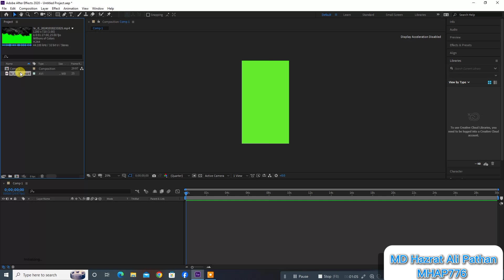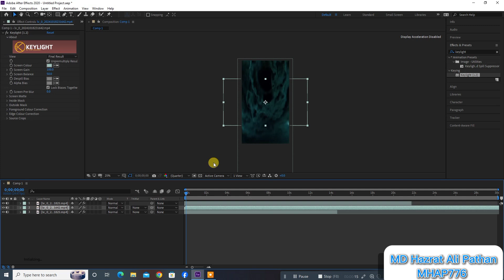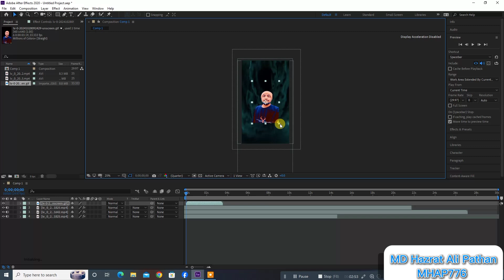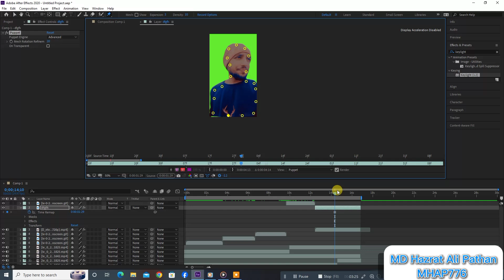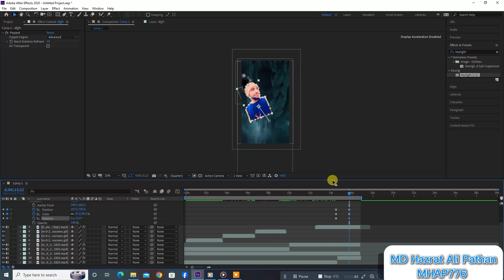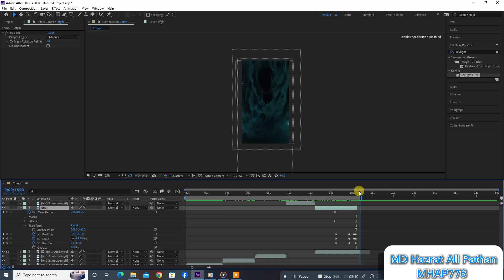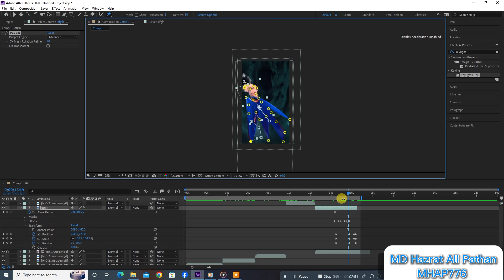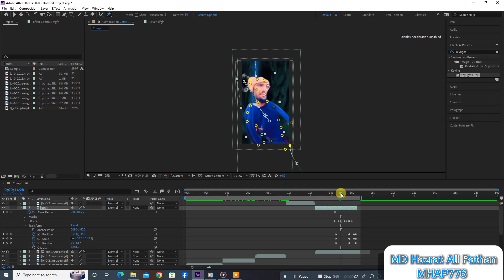Adobe After effects Background Remove And VFX Video Editing | খুব সহজে ভিডিও ব্যাকগ্রাউন্ড ডিলেট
Adobe after effects video
VFX Video
Background Remove
Video Background Remove
After effects
After
Effects
Background
Remove

music Creator: MD Hazrat Ali Pathan
Video creator: MD Hazrat Ali Pathan
Video Editing: MD Hazrat Ali Pathan
Video sorting: MD Hazrat Ali Pathan